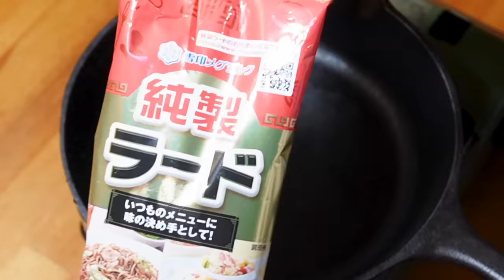伊勢エビより、高級食材が大量にとれる！？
幻と言われるほど「希少な生き物」を狙います。沖縄など熱帯地域に生息していることで有名ですが、じつは本州の一部エリアでも捕れます。今回のターゲットは「ノコギリガザミ」です。またの名を「ドウマンガニ・マングローブガニ」と呼びます。非常に美味で高級食材、はたしてそのお味は？

三重県在住の女性釣りYouTuber。名前は「ちぬ（黒鯛）」が好きなことに由来しています。「伊勢志摩地域の魅力」を伝えることをコンセプトに「魚釣り・アウトドア・観光情報」をお届けします。